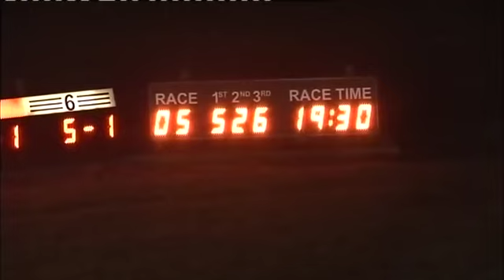170115 Race 5